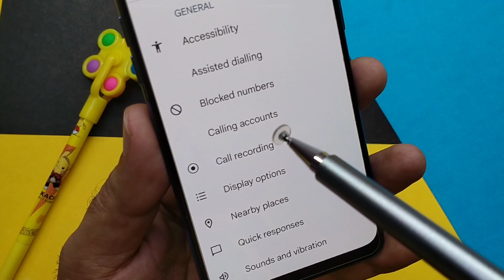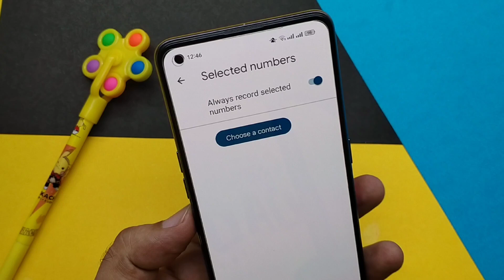mobile phone mein call recording kaise band Karen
hello friends is video Maine bataya hai ki agar aapke mobile phone mein call recording chalu hai to aap apne mobile phone ki call recording kaise band kar sakte hain video ko pura dekhen